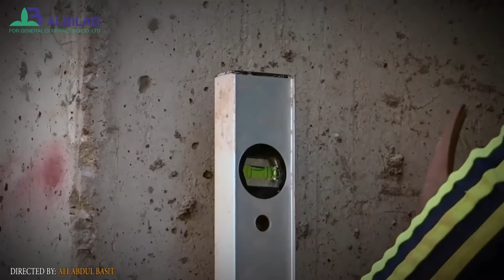Albilad company - Alzubayr housing project